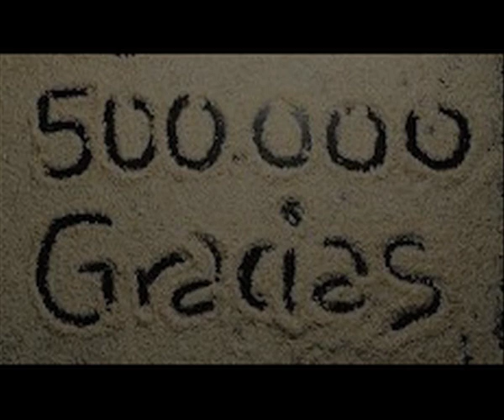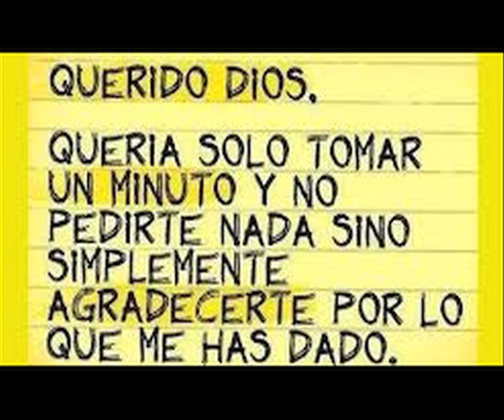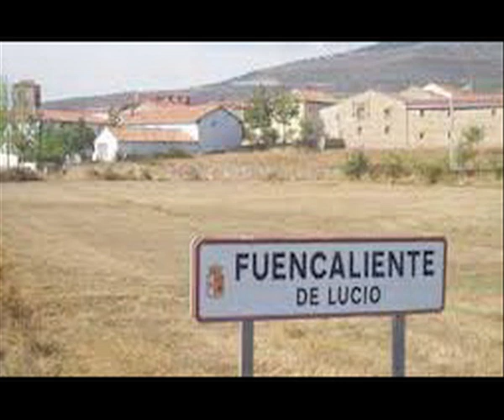jubilares 2014 Guardamar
Vídeo homenaje por los 60 años de vida religiosa (Hnos. Ignacio Úcar y Emilio Gutiérrez) y 70 años de los Hnos. Ildefonso Alonso, Benigno Castilla y Víctor García. Realizado por Antonio Beltrán y Hno. Pencho Martínez. Celebración: 4 de octubre de 2014 en Guardamar.